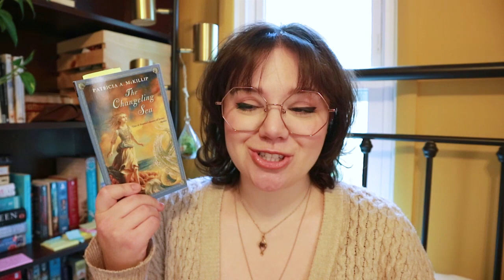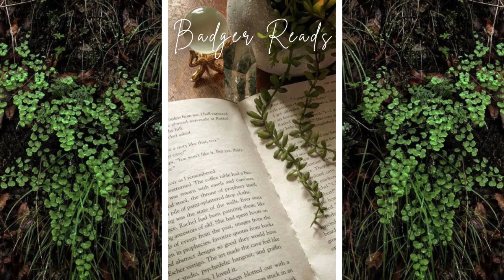Trying Three Patricia McKillip Books | Reading Vlog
We're back to find out: Do I like Patricia McKillip?!
- Huck